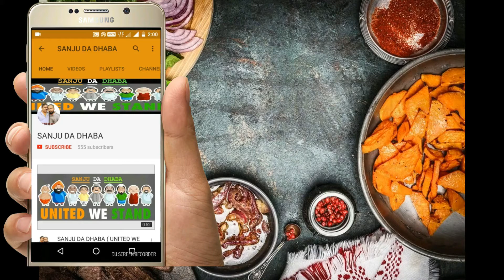PALAK KOFTA | PALAK PANEER